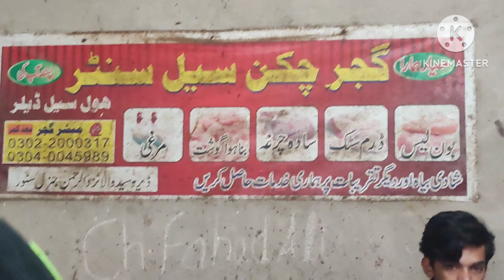Asmr Chicken making 250 kgs of chicken meat order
Hotandspicewithfun is a channel where you can found cooking and eating and funny videos on same time
In this video you will see that how we make 250 kgs of chicken meat order